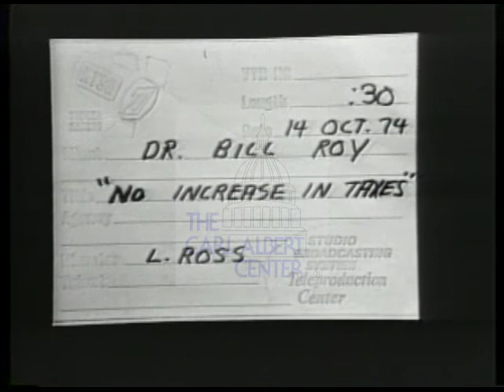Bill (William Robert)Roy [Democratic] 1974 Campaign Ad "No Increase in Taxes"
In a studio, in front of a blue backdrop, Dr. BillRoy endorses President Ford's tax plan but opposes increase in taxes.

Creator: unknown

1 minutes 13 seconds

Subjects: Taxes